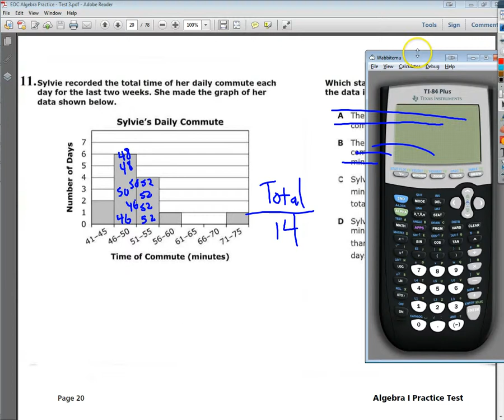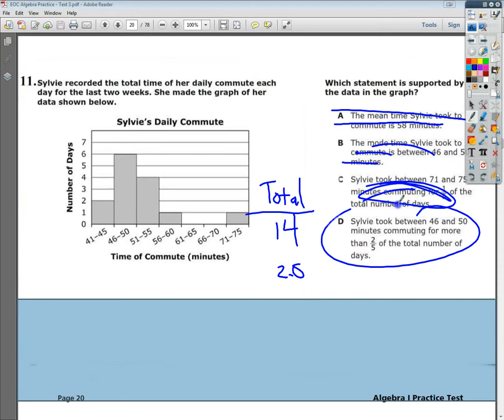Question 11 EOC Algebra 1 Practice Test 3